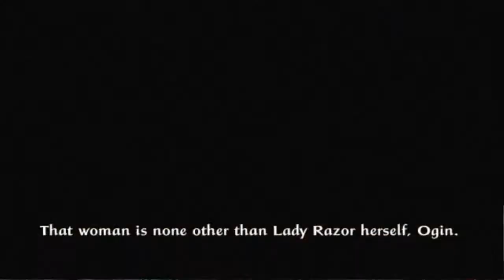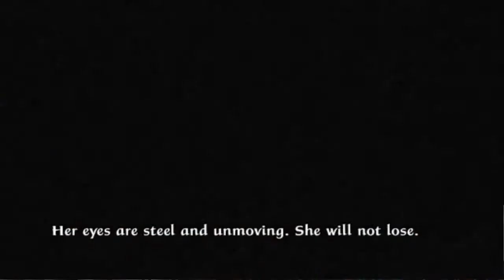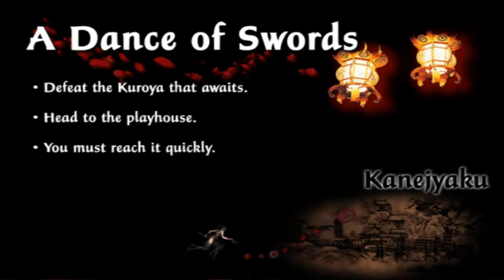Let's Play Tenchu Fatal Shadows - Deutsch - Part 13 - Ein Tanz der Schwerter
Wir müssen Ogin, die Chefin der Beniya, aus den Fängen des bösen befreien. Dazu kämpfen wir uns durch Gegnerscharen im Dorf, um zum Dojo zu gelangen.